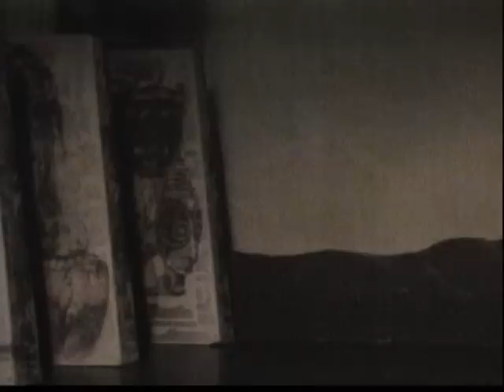El Carnavalito BYU Living Legends Alaska Valdez Show 2002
El Carnavalito Dance from the Andean Region performed by BYU's Living Legends in the Alaska Valdez Show during their 2002 tour to Alaska.